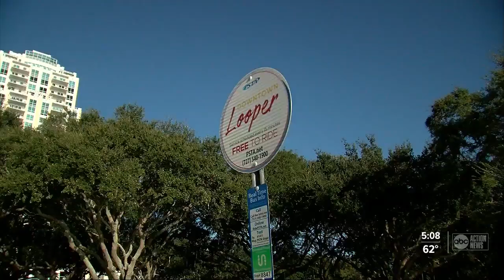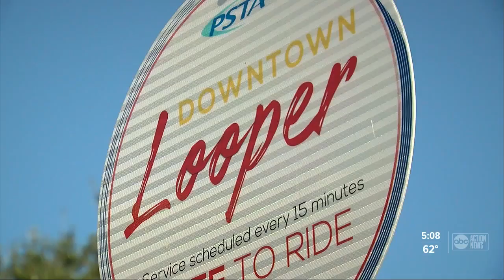PSTA: Downtown Looper ridership has doubled in one year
Ridership for St. Petersburg's Downtown Looper Trolley has doubled in ridership, from last year to this year, according to the Pinellas Suncoast Transit Authority.